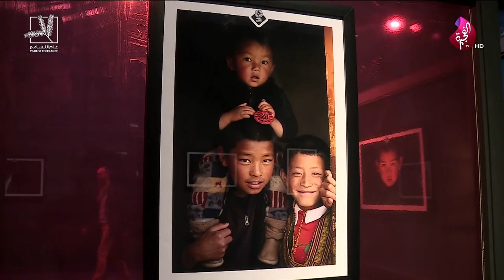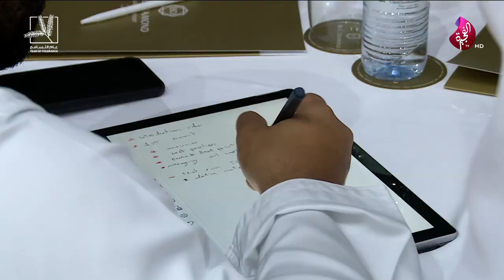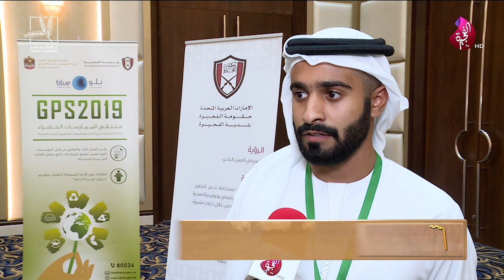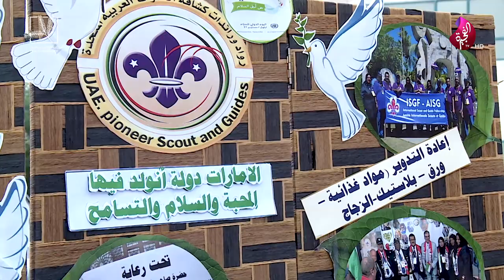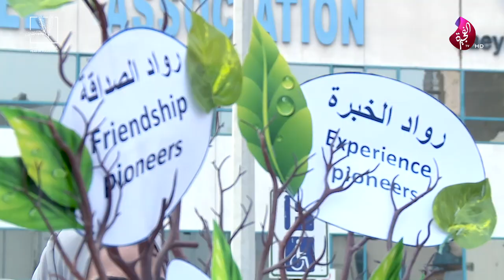برنامج سبعة على سبعة حلقة 540 تاريخ 19-09-2019 تلفزيون الفجيرة